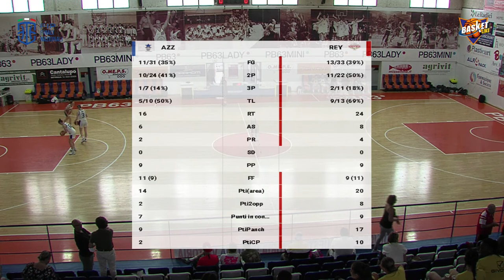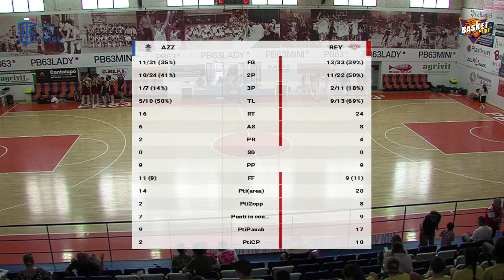Finale Nazionale U19 F - STELLA AZZURRA ROMA VS UMANA REYER VENEZIA